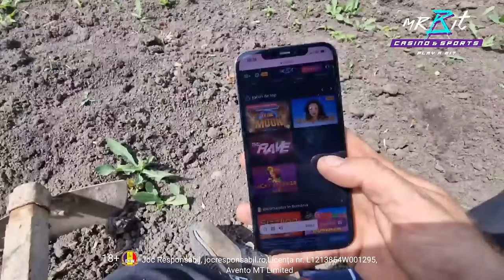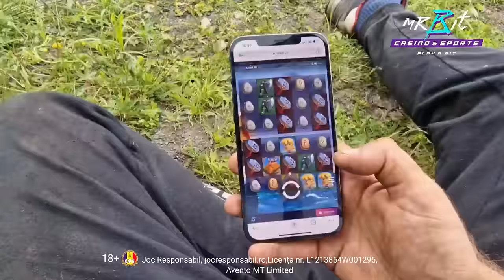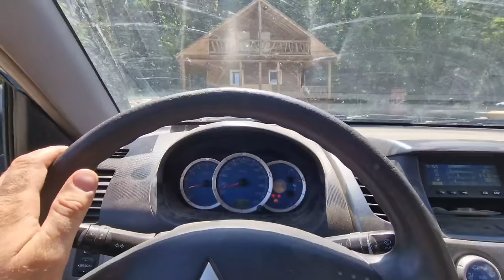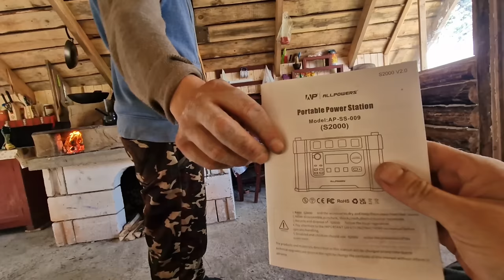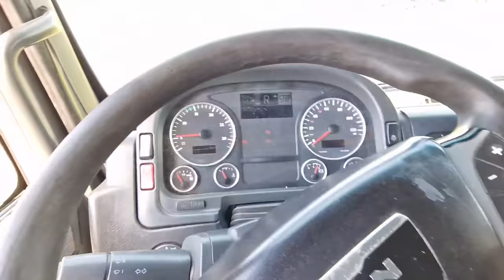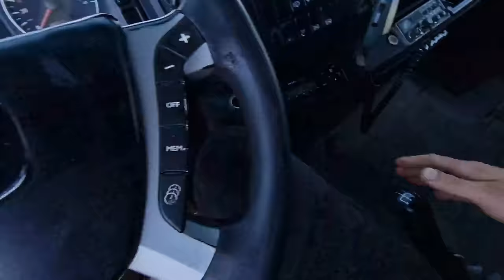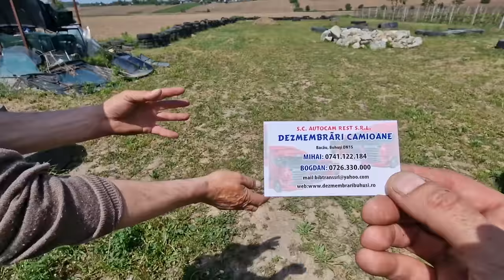Tiberiu fura un cap tractor și face nebunii cu el !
🚜💥 Tiberiu și Aventurile lui cu Capul Tractor! Alătură-te lui Tiberiu într-o aventură plină de acțiune și râsete, în timp ce face nebunii cu un cap tractor furat! 🎉 Nu uita să te abonezi pentru a nu pierde nicio clipă din această aventură incredibilă! 🚀